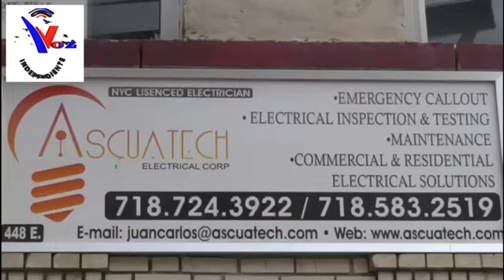REFORMA CRIMINAL DE LA POLICIA NACIONAL